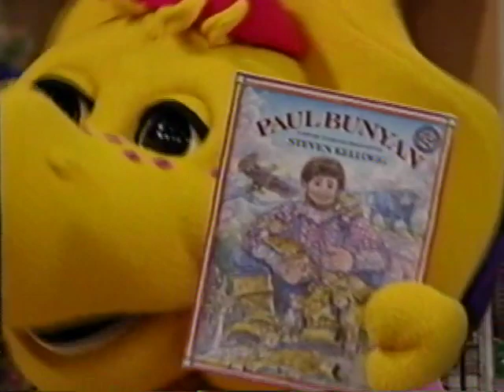More Purple Guy Songs (All Versions) Part 125